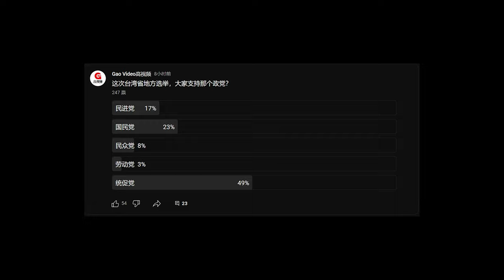这次台湾地方选举，我为什么支持民众党黄珊珊、高虹安，无党籍苏恒？打破蓝绿利益集团，台湾人民才能当家做主，年轻人才有希望和未来。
蓝绿把自己的选民当做理所当然；无论谁国民党执政还是民进党执政，台湾人民都是输家。

民进党吃美国和台湾的红利；国民党吃两岸人民的红利。

蓝绿既得利益集团和资本家联手剥削台湾工人和年轻人。要想改变现状，就是要砸掉蓝绿政客既得利益，把选票交给人民。

我要告诫台湾人民，政客每次选举花多少钱，当选后就会剥削人民多少钱。政客不做亏本的生意。

什么时候台湾无产阶级专政的时候，才是台湾人民当家做主的时候，才是年轻人拨云见日的时候。

这次选举我呼吁所有台湾朋友，把选票交给第三势力三位女士：台北黄珊珊、新竹高虹安、台北苏恒。